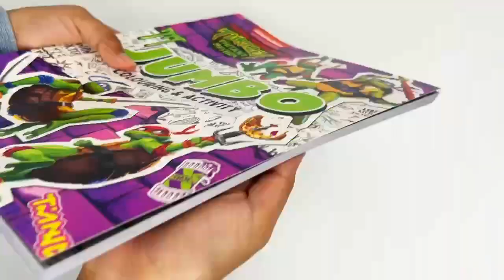9780655237099 Teenage Mutant Ninja Turtles Jumbo Colouring & Activity Book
The "Teenage Mutant Ninja Turtles Jumbo Colouring & Activity Book" is the ultimate companion for any fan of the heroic turtles! This exciting jumbo book offers 128 pages filled with fun and action, featuring the beloved characters Leonardo, Donatello, Michelangelo, and Raphael in various puzzles, activities, and coloring adventures.

Product details :

Format: Paperback I 128 Pages
Language: English
Dimensions: 21.0 x 27.4 x 0.9 cm
Publisher: Lake Press
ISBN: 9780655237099